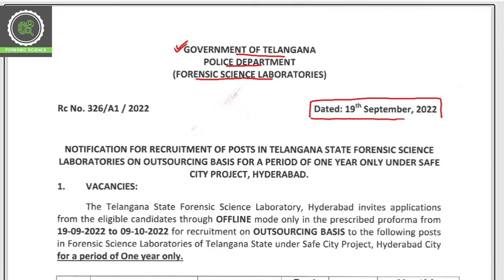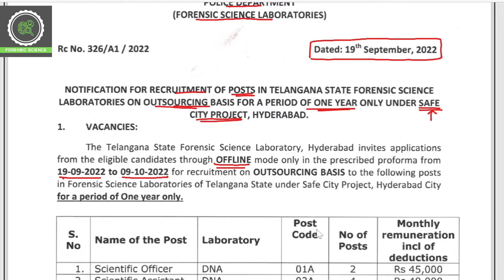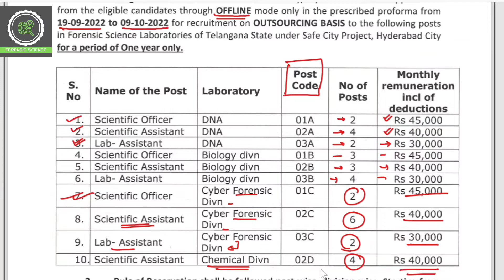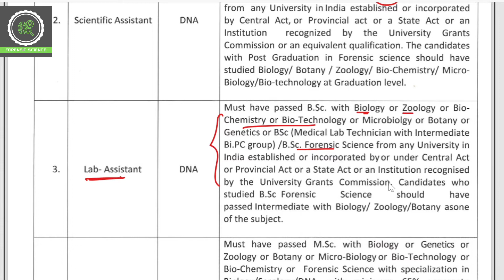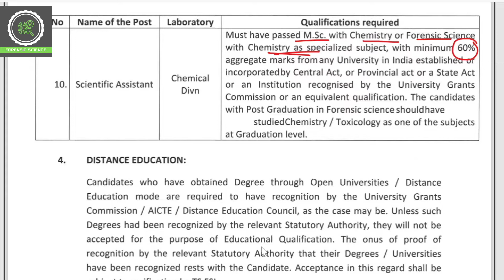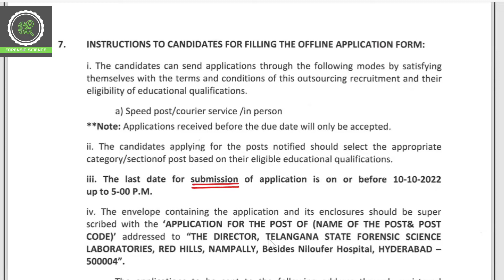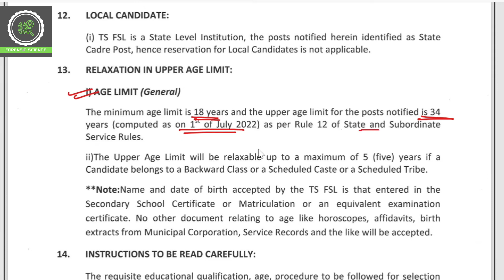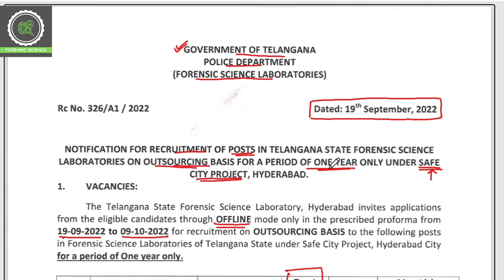Telengana Forensic lab job for Telangana studends only || Salary: 45000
Step 2 : Sign In with you mobile number in the app
Step3 : Go to Store option
Step 4 : Check out Amazing courses, and start your preparation.